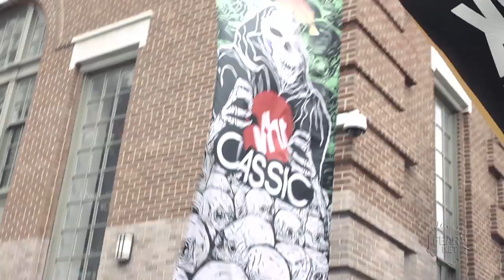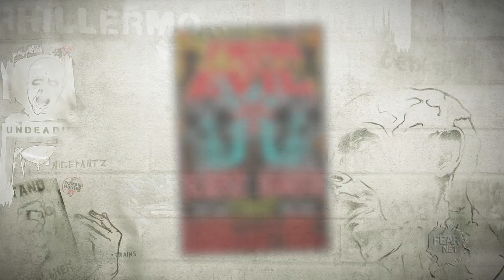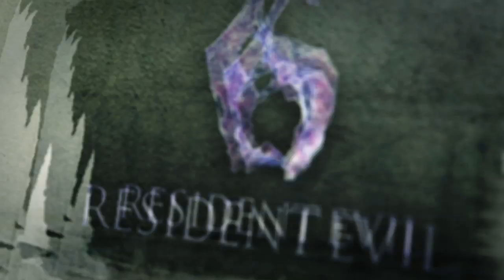SD Comic-Con 2012 -- Rob Zombie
Who better to kick things off at Comic-Con than Rob Zombie? The master of music, film, and comics filled Petco Park in San Diego to celebrate the first day of Comic-Con with a raging concert and party appropriately called Dawn of the Con.